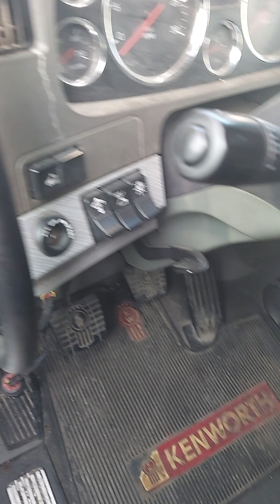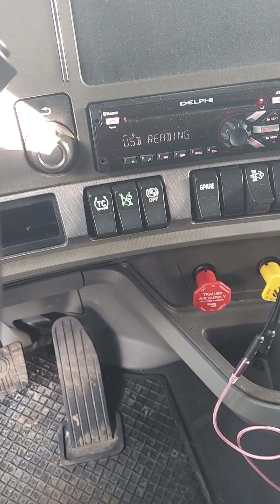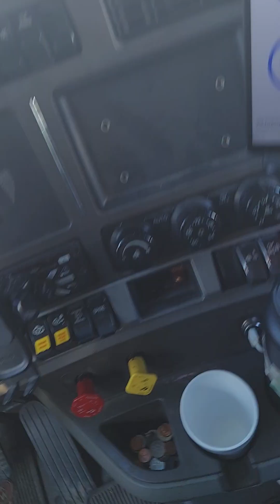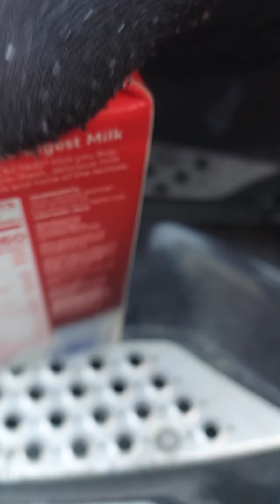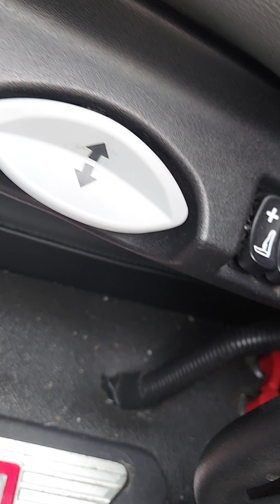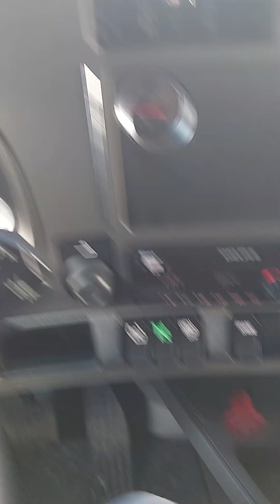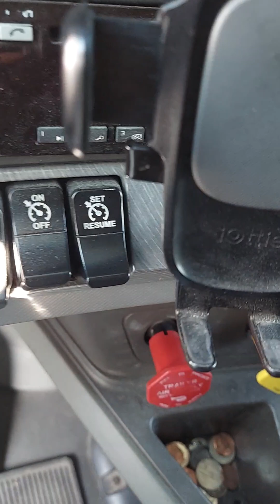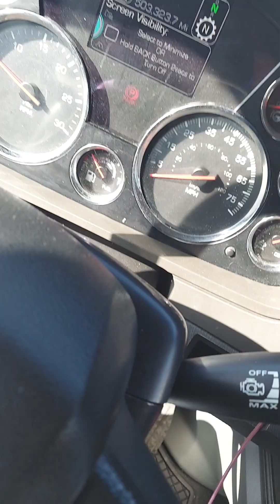western express:taking another truck to a shop for wheel balance/new tires